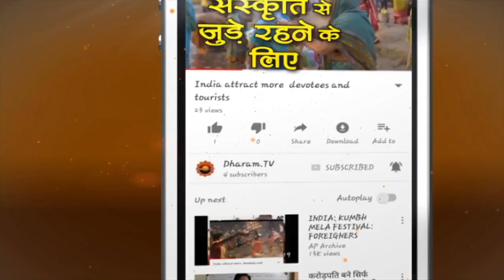Yogi Shiv Mahadev | Kashi Vishwanath Dham in Varanasi | A tribute to the abode of Lord Shiva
Kashi Vishwanath Dham in Varanasi | A tribute to the abode of Lord Shiva | Yogi Shiv Mahadev |
Har Har Mahadev! Kashi Vishwanath Dham - One of India’s holiest temples adorns a new grand look
योगी शिव महादेव: शिव को अर्पित एक गीत | Ft. Mohit Chauhan & Aishwarya Nigam |
🙏🙏  Welcome at the Kashi Vishwanath Dham🙏🙏
'Kashi'(Varanasi) has been declared the first tourism and cultural capital of the Shanghai Cooperation Organisation (SCO)
Dharam Tv || Religious, Ritual, Spirituality, Festivals & Cultural Activities

In Kashi, everything happens with the will of Mahadev: PM Modi
PM Modi plays a 'damroo' at the Kashi Vishwanath Dham Temple